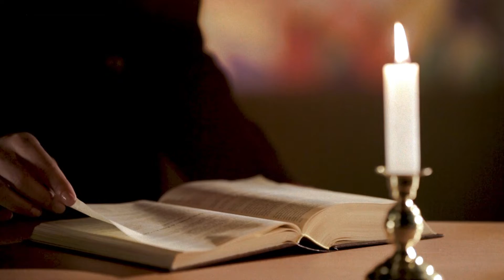Leitura Orante Da Palavra | Dom José Antonio Peruzzo | 18/02/21 [CC]